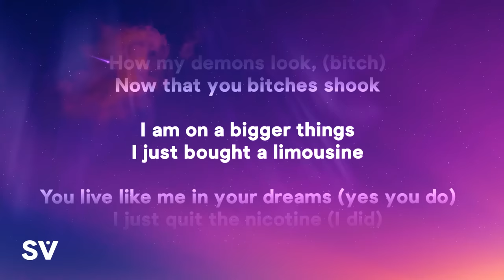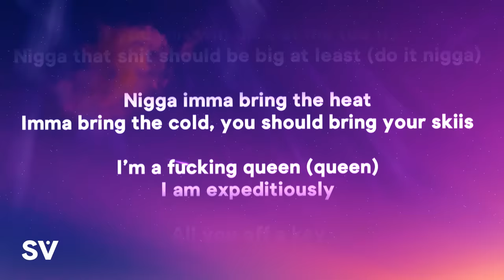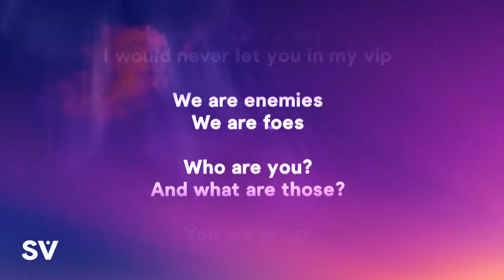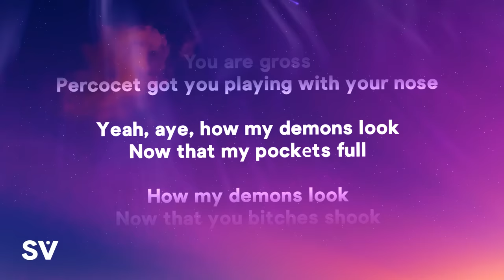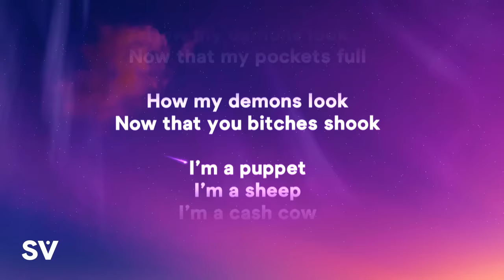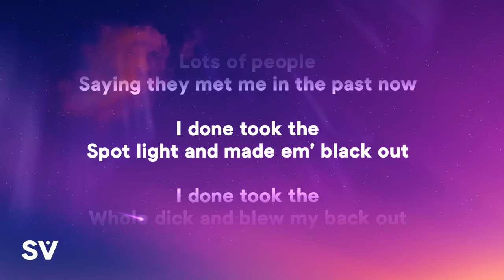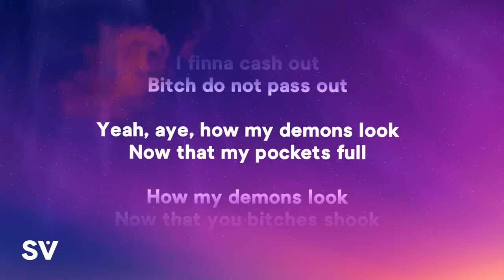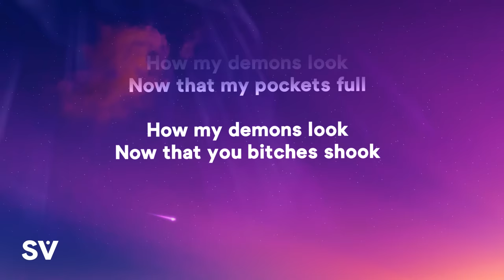Doja Cat - Demons (Lyrics)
💖Comment "ice" if you're reading this

Yung Bleu Ice On My Baby Lyrics Tiktok